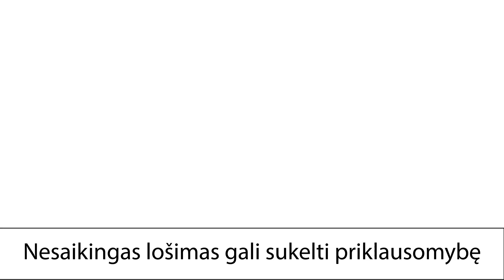Welcome to Kaunas | Nerijus Valskis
Stipriausioje Lietuvos futbolo lygoje rungtyniaujantis „Kauno Žalgirio“ futbolo klubas savo sudėtį papildė dar vienu futbolininku – nuo šiol žaliai baltus marškinėlius vilkės Nerijus Valskis.